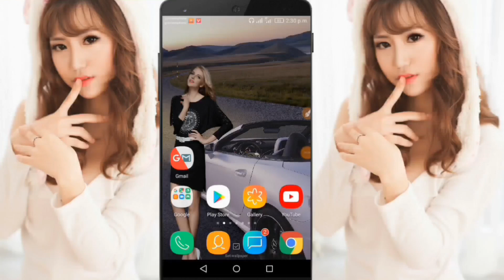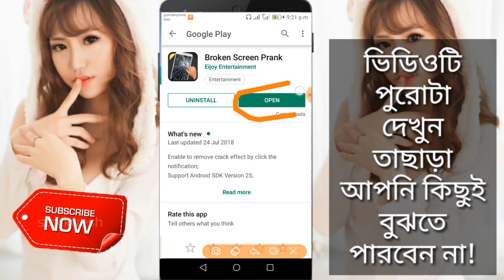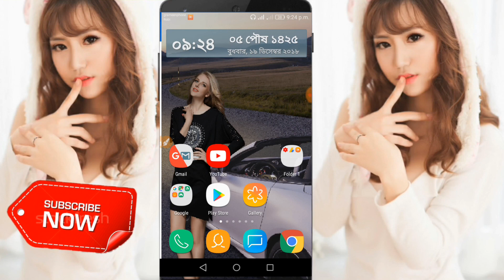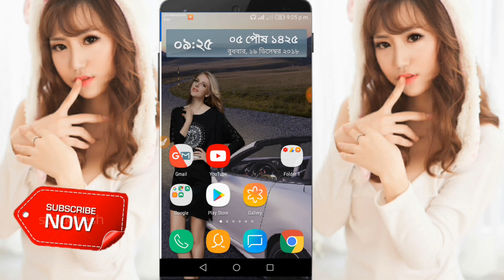আব্বু ডাকলেউ কাউকে এই অ্যাপটি দিবেন না । Best App Of The Year.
you can lot of fun by this amazing app

Best app of 2018, Amazing app, Technology video, sreen app review,

 জানতে ভিডিওটি দোখুন।

► Today's  Topic : Earn daily  BDT 350-500 everyday.